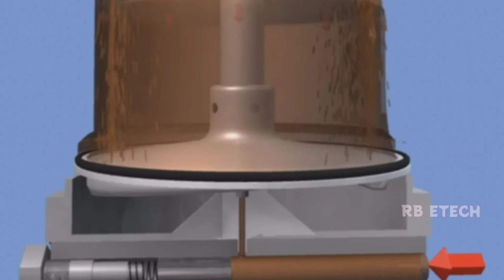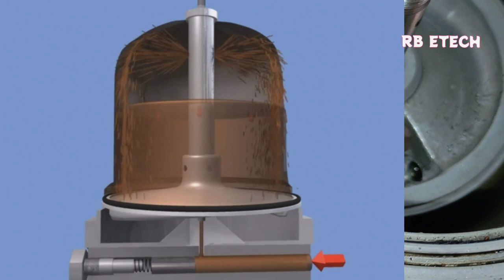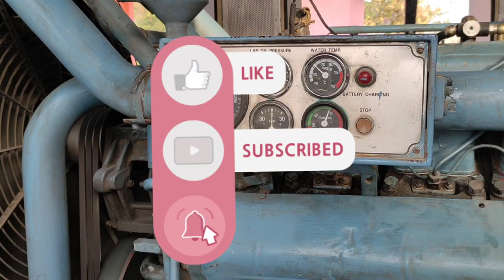Servicing procedure of centrifugal oil filter & working principle of centrifuge filter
In this video you will watch about Servicing process of CENTRIFUGAL Oil filter and also know about working principle of centrifuse filter.
WORKING PRINCIPLE
Dirty oil enters in filter, Pressure Valve opens@1.2 bar pressure, Lub oil enters in the oil chamber from the base through the rotor shaft, Rotor assembly fills pressurising reaction nozzles, Filtered Oil set the rotor in motion, Centrifugal force throw the suspended dirt parties against the paper sleeve, Degree of oil contamination is indicated by thickness of sludge layer on the paper sleeve.